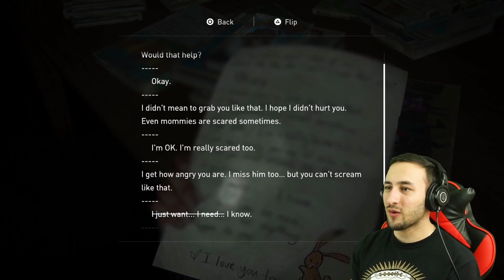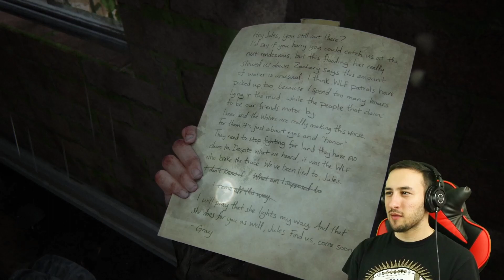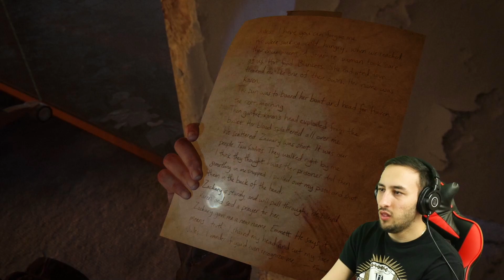The Last of Us Part 2 (First Playthrough) Part 6- THATS WHY!!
Playing The Last of Us Part 2 for the first time (PS5 gameplay). BRUH!